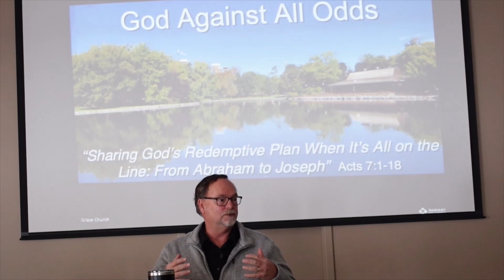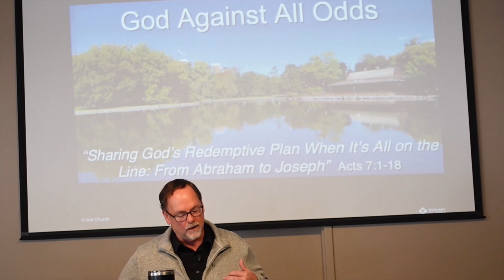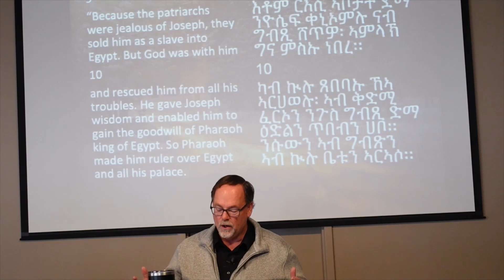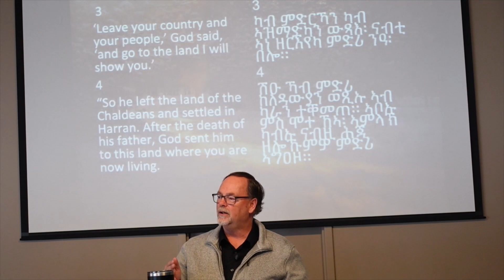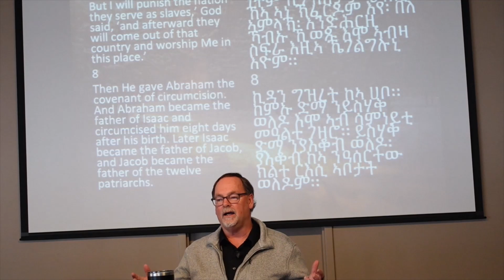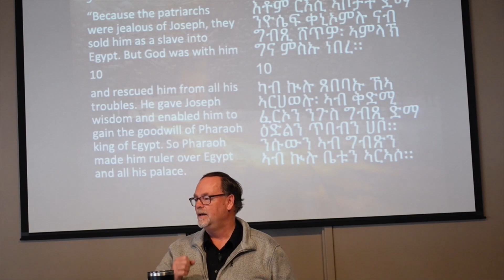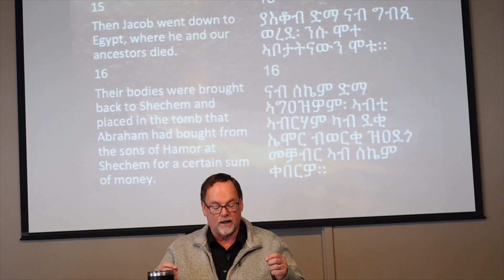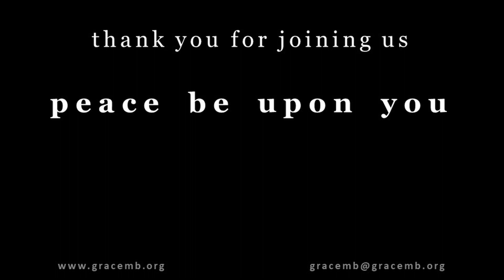2022-02-20 - Sharing God’s Redemptive Plan When It’s All on the Line – From Abraham to Joseph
00:05 - 4 Praise Songs
  * "Step by Step"

  * "You're Worthy of My Praise"

00:15 - Message: "Sharing God’s Redemptive Plan When It’s All on the Line – From Abraham to Joseph"
  * Harry White, Grace MB Church
  * Scripture Acts 7 : 1:18

36:13 - Closing Prayer

37:30 - "Man of Sorrows"

37:40 - Feedback Reminder